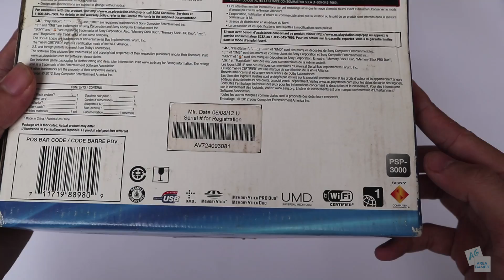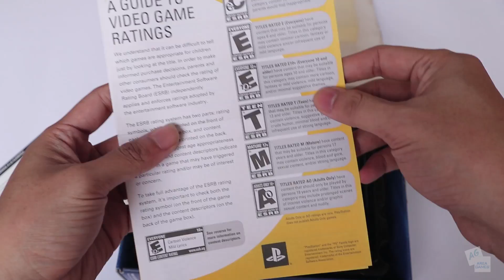[Unboxing] PSP Harga 600RB di Tahun 2020 | Murah Atau Mahal ??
Tahun 2020 ini harga PSP berapa ya ? Apakah harga ditahun sekarang udah terjangkau ? Yuk simak video lengkap nya untuk detail psp di tahun 2020 ini .